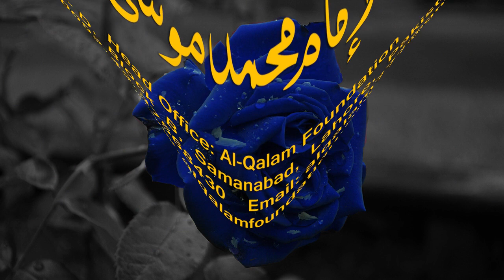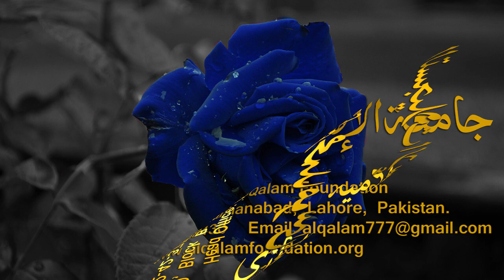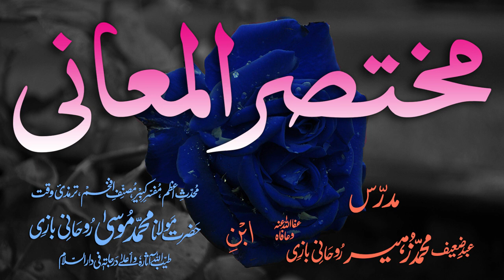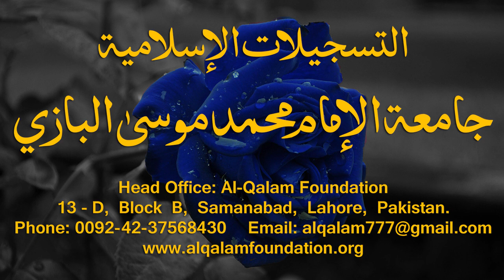Mukhtasar-ul-Ma'aani Dars - 57 - Page - 100 - Maulana Muhammad Zuhair Albazi - 27/03/2006